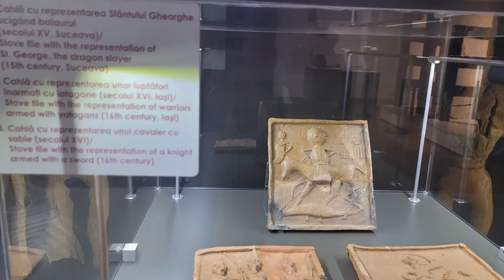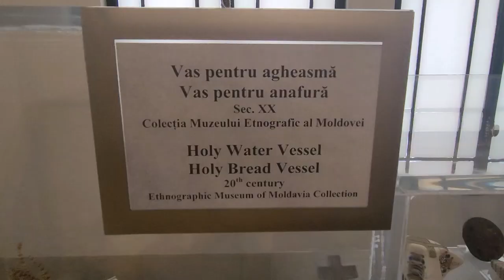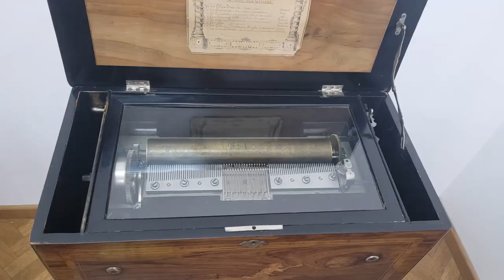PALACE OF CULTURE PALATUL CULTURII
Featuring the women's elegance at the theatre, fan, bolero, opera glass, binocular, silver nail hand bag, mitten.
Men's elegance at the theatre ,sword-cane, beaver, bow tie and gloves. Pocket clock with the monogram of a member of Sturdza family. Tobacco pipe, silver buttons with monogram, visiting cards, cuffs and collar with silver thread and spangles. Small bag, make up and jewelry, sun umbrella, silver belt and buckle.
Photos and cameras, photo albums, case ornamented with ivory and amethyst, photo made in Nestor heck's workshop of Iasi.
Infantry man uniform mid 19th century.
Weapon rack with firearms mid 19th century.
Infantry officer uniform mid 19th century.
Ceremonial sword for diplomat attire first mid 19th century.
Non commissioned officer's tesac sword (1860)
Calvary Russian saber.
Caucasian dagger of Khanjali type from the independence war.
Calvary officer saber 1872.
Calvary officer saber  Sollingen workshop.
Calvary officer saber toledo workshop.
Officer cuirass of the Russian imperial  Guard 1860.
Officer sword of the Rosetti family collection.
Canon barrel 18th century.
Eastern saber with Russian army Insegnia.
Oriental helmet 17th -18th century.
Elbow pads with gold marquetry. 17th -18th century.
White weapons and firearms of eastern type 18th century.
eastern dagger of khanjall type 18th century.
Eastern objects of general. Ernest baliff collection.
Flintlock pistols 18th century.
ottoman sword of Kiliji 18th century.
Yatagan with nacre handle and coral marquetry 18th century.
Hussar saber 18th century.
Horse bits 15th century.
Spur 14th-15th century.
Stirrup 14th-15th century.
Horseshoes 15th century.
Chainmail armor Deleni commune.
Mail glove 15th century.
Two handed sword 15th century, Deleni commune Iasi county.
Mace and war axe, stove tile 15th century.
Spear heads 15th century.
Arrow heads 14th-15th century.
Pike heads 15th century.
Central Battery Phone 19th century.
Telefon Ericsson Sweden 1095.